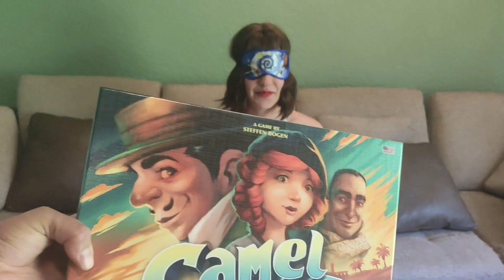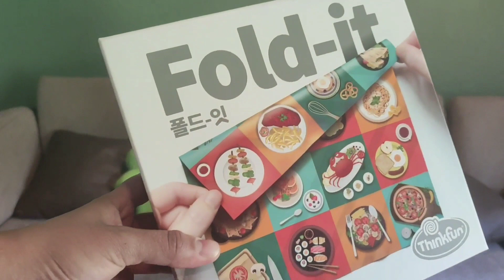Adivina el juego a ojos vendados.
El día de hoy se me ocurrió intentar descubrir el juego con los ojos vendados. ¿Creen que lo pueda lograr? Les dejo los primeros 10 juegos :)